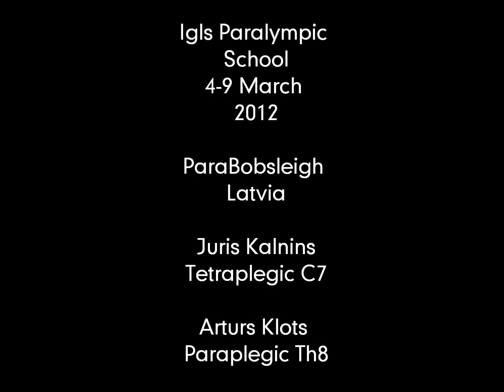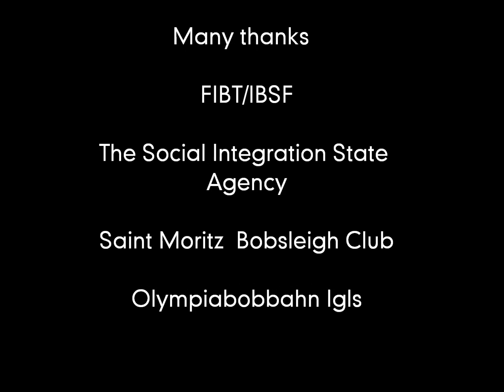ParaBobsleigh Latvia Parabobslejs ПараБобслей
ParaBobsleigh Latvia